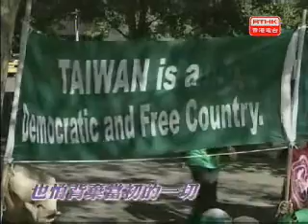國情咨文---梁文道談兩黨入聯/返聯議案